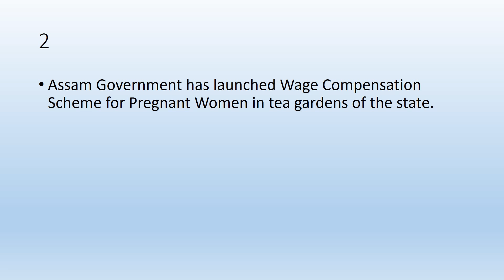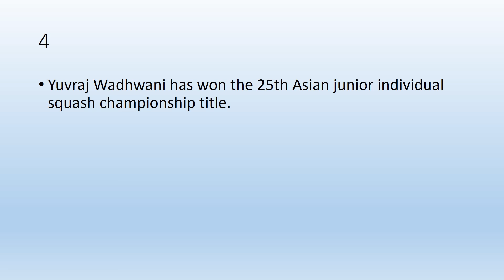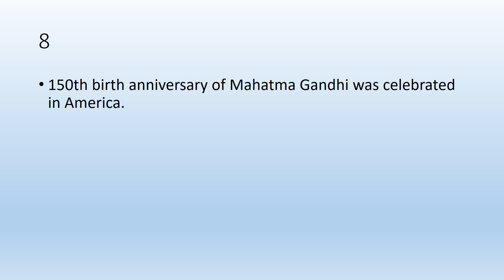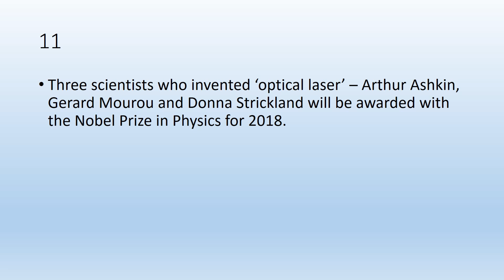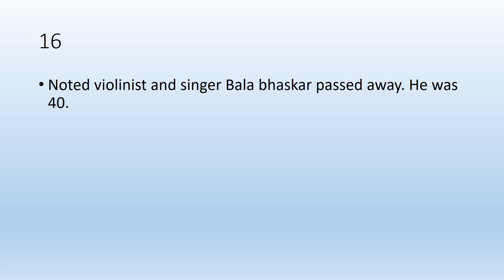Today Current affairs 6 october 2018